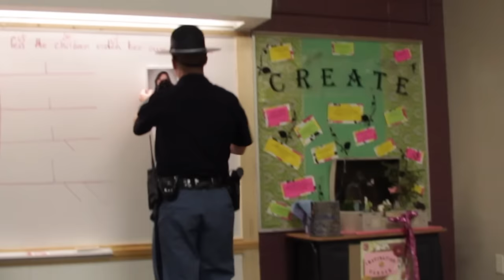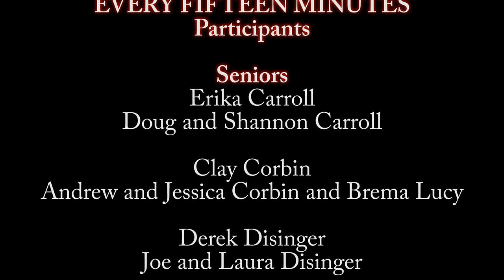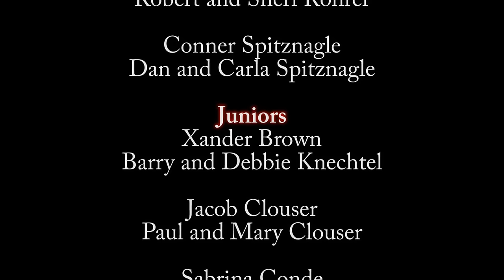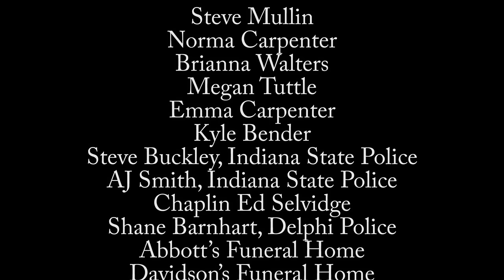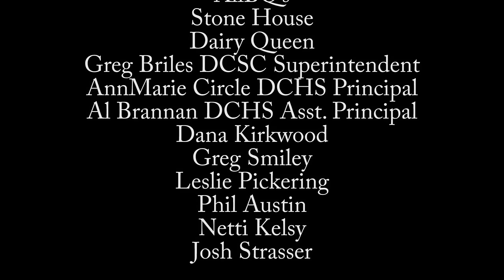"Every 15 Minutes" Delphi High School, 2016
Drunk driving awareness video.